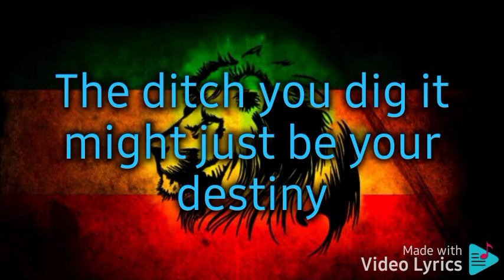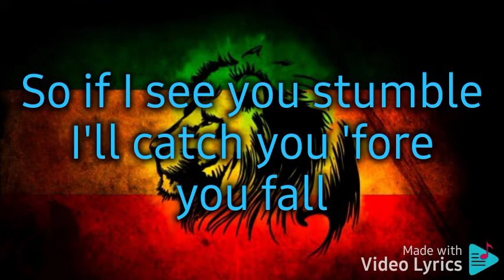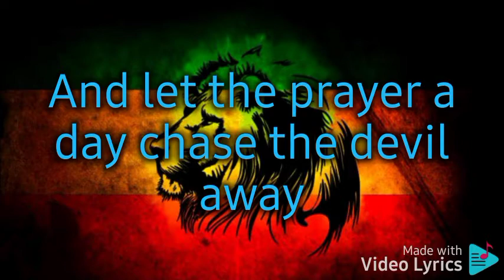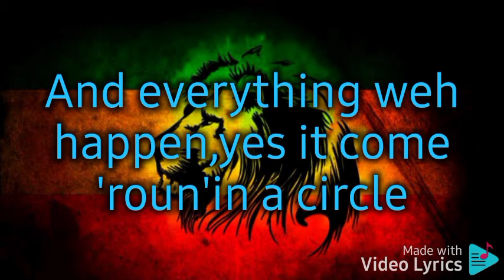Richie Spice The World Is A Cycle lyrics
sweet music🔥🔥